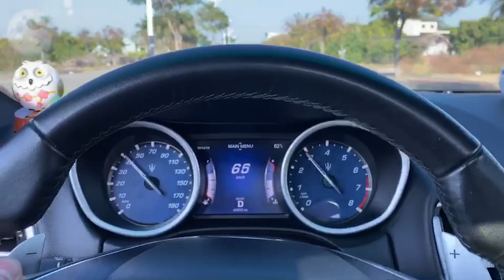Maserati Ghibili SQ4 | Tneer Catback Exhaust X Edo Tuning 伊豆精品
Maserati Ghibili SQ4 | Tneer Catback Exhaust | Tneer Sliver Tips

👌🏻Welcome to inbox us / どうぞでご連絡ください

The Next Exhaust EngineeR